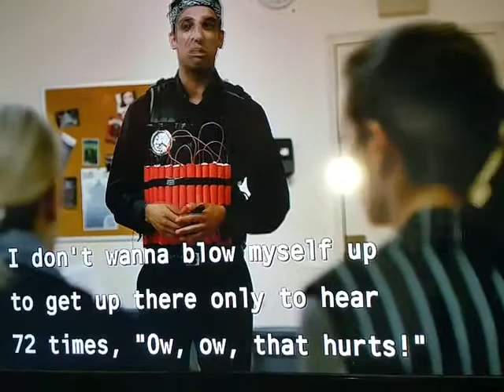Islamic joke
a clip from "Peace after Marriage" available on Netflix. Quite a sweet, funny movie portraying an American muslim who marries an Israeli woman so she can get a green card. 4.5 Star.